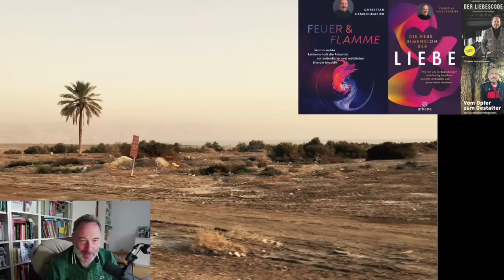Mein krassestes berufliches Erlebnis: Als Paartherapeut im Westjordanland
Vielleicht mal eine interessante Zeit für meinen Reiseblog aus Israel / Westjordanland, als ich dort half palästinensische Paartherapeuten auszubilden.